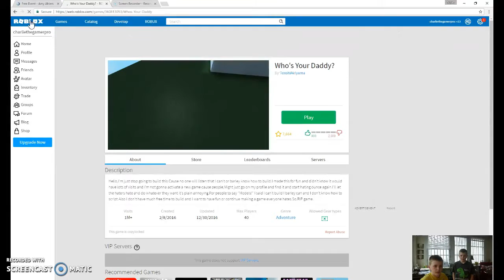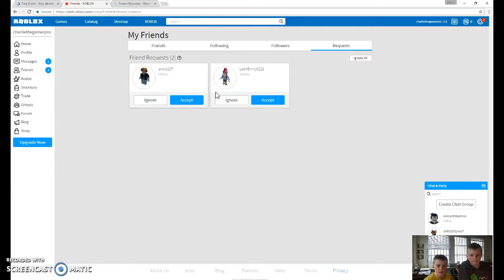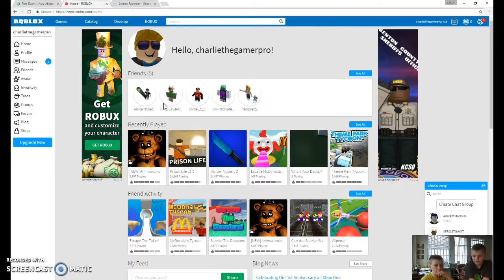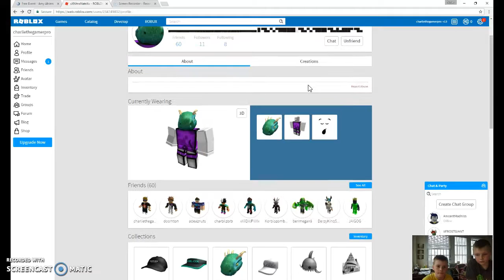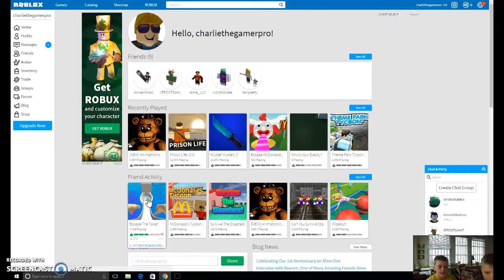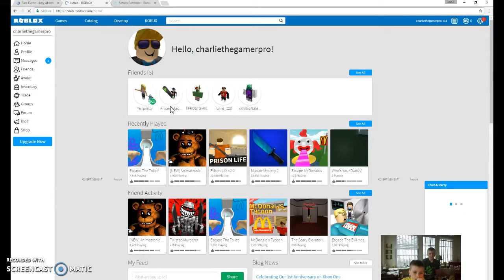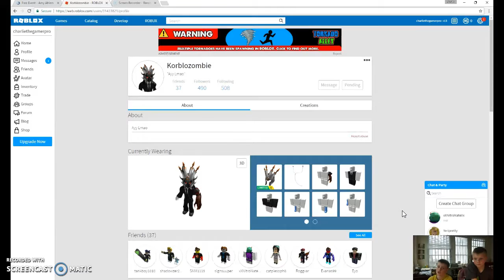im done roblox toilet issues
i cant keep cleaning toilets